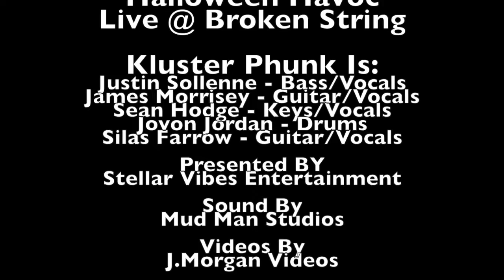Kluster Phunk - intro jam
Kluster Phunk
"intro jam"
Halloween Havoc
LIve @ The Broken String
10/26/19